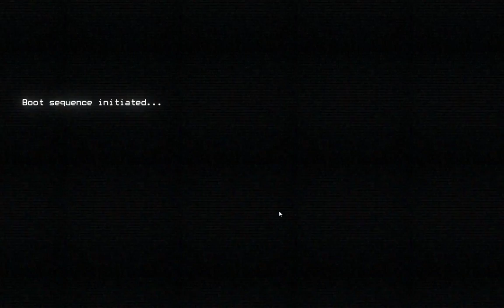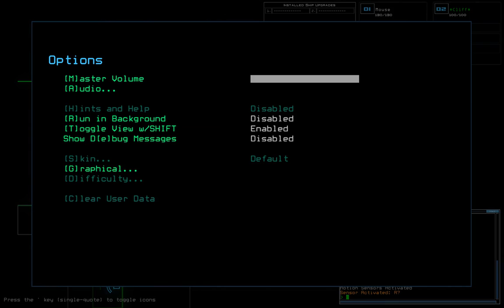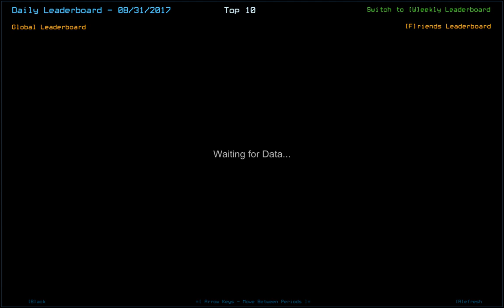Duskers Daily Challenge (8/31/2017)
Duskers Daily Challenge for the 31st of August, 2017. This is the last daily challenge of August of 2017.

Sigh. I forgot about the slime timer and it cost me the whole mission. My drone health luckily was very very good so my score didn't take that much of a hit. This one probably wouldn't have been that bad if the Slime didn't happen to spawn in my only room with a Generator. I also could have typed A1;A1 to clear the generator room without killing my drone or losing the mission, but since that is pretty much a bug I didn't want to use it as I don't care for exploiting glitches. Overall an eh mission.